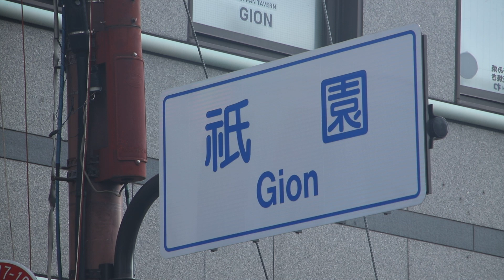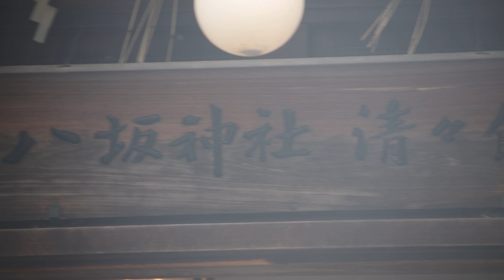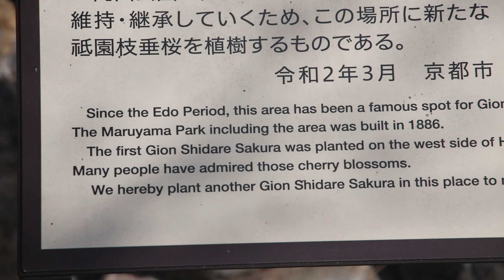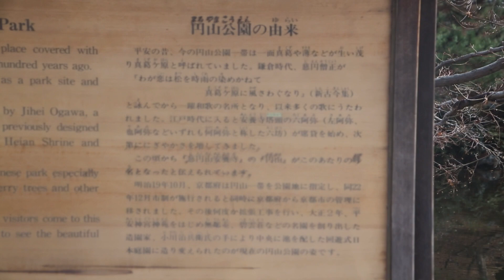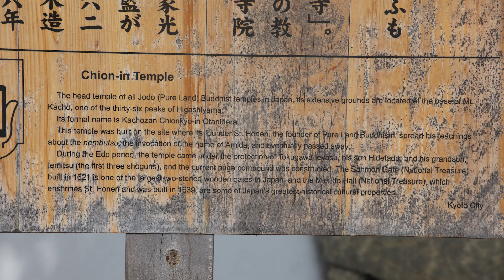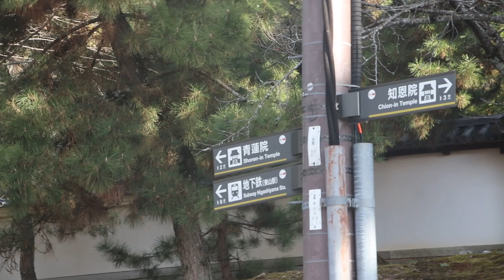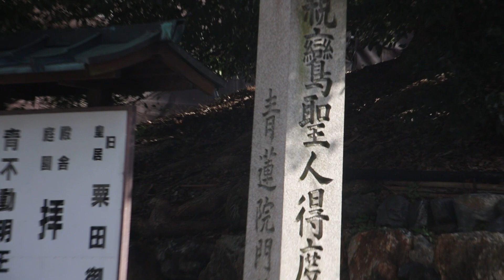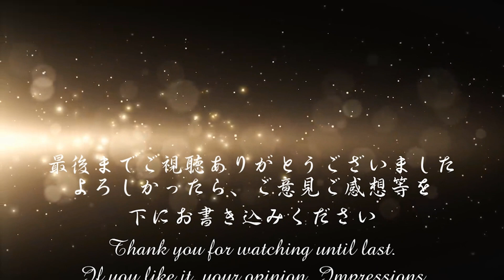京都 知恩院 八坂 Kyoto Chion-in Yasaka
京都のポピュラーな場所を散策しました。
そんな雰囲気を楽しんで頂ければ幸いです。
We took a walk around popular places in Kyoto.
We hope you enjoy this atmosphere.